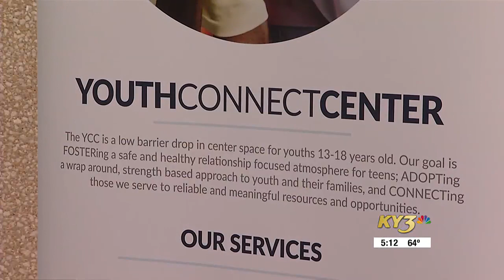Visioncon: The return of Springfield's largest pop culture convention